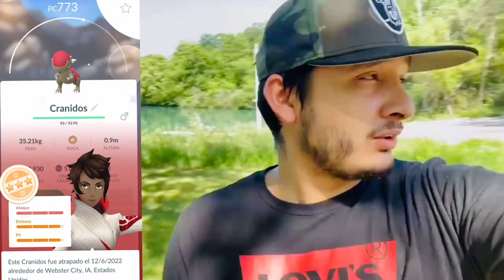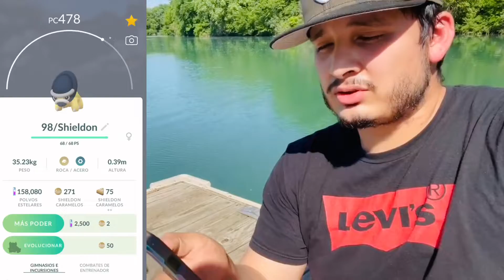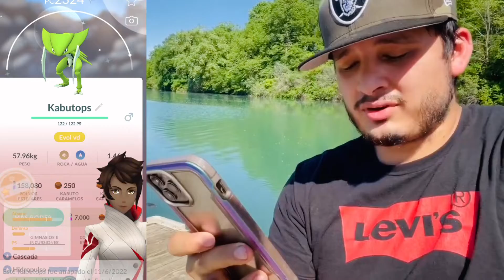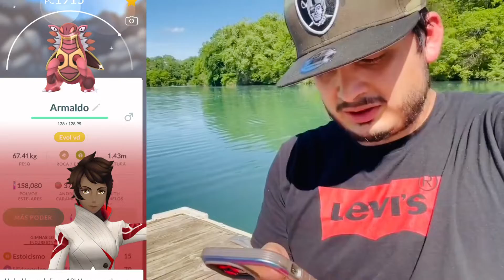EVOLUCIONANDO a todos mis Shinys del nuevo evento!!!!! (con una hermosa vista del lago)